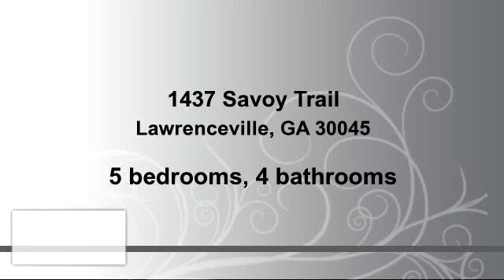Residential for sale - 1437 Savoy Trail, Lawrenceville, GA 30045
Listing Agent: DOUG FERGUSON; ; ; Stunning 5 BR, 4Ba 3-sided brick on full, finished terrace level w/in-law suite convenient to award-winning Gwinnett schools! Features include BR on main, granite kitchen, lge master suite w/sitting rm & 2 closets, professionally finished basement w/2 game rms, office, BE, bath, smooth ceilings, media rm, tiled flrs & stubbed for kitchen, 2-level deck on corner cul-de-sac lot in swim/tennis/lake subdivision.

Bedrooms: 5
Bathrooms: 4 bathrooms
Square Feet: 4500
Price: $339,900

03/09/2016 10:55:01 am

Last modified: